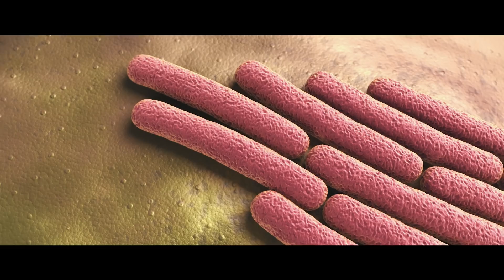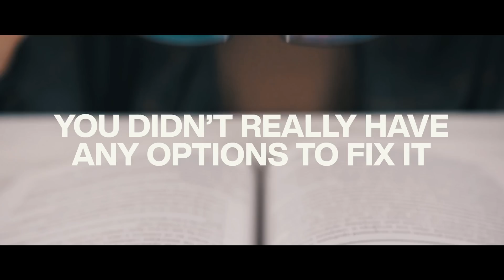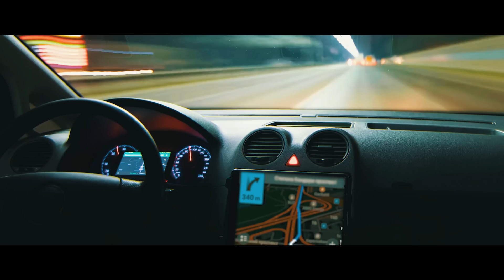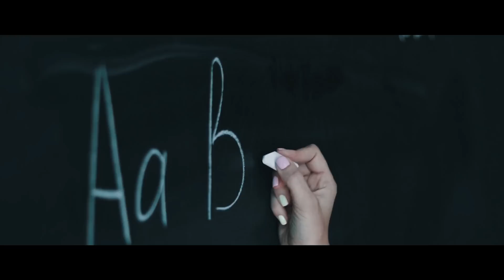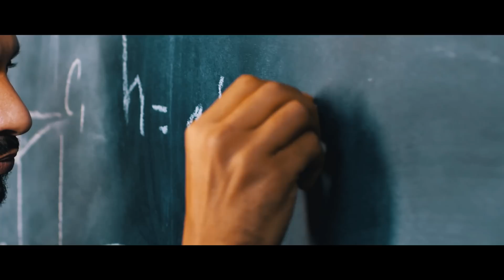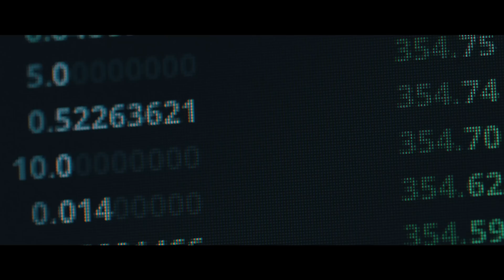these inventions changed the world..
these inventions changed the world.. - Toilets Explained

There are some things in life that we just don’t notice, but in reality, they have shaped and molded the foundation of the very society we live in today. Toilets, transistors, trains, and so on. Without them, your life would probably fall apart. These inventions changed the world (whether you believe me or not).

This video was supposed to come out on Friday, but due to a few delays, I couldn't get it up until now, super sorry!

A Universe from Nothing by Lawrence M. Krauss:

A Brief History of Time by Stephen Hawking:

The Grand Design by Stephen Hawking:

How to Win Friends & Influence People by Dale Carnegie:

Crushing It by Gary Vaynerchuk:

The Intelligent Investor by Benjamin Graham: